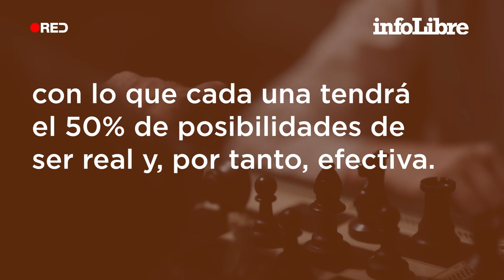Ajedrez cuántico, la variante con ‘piezas fantasma’ que complica el juego | ¿Qué es...?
¿Cómo se aplica la física cuántica a uno de los juegos más populares de todos los tiempos? Principios como el de la superposición o el entrelazamiento se mezclan con las normas tradicionales para multiplicar las posibilidades de las partidas.